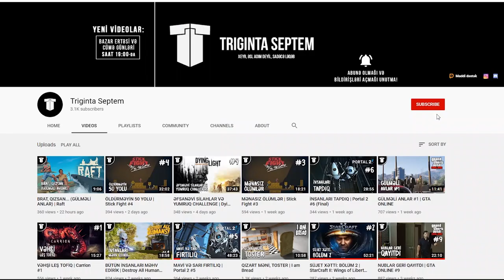DƏRMANA YAXINLAŞIRIQ? | Dying Light #15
Dying Light azərbaycanca, 15-ci bölüm ilə davam edirik! Bu bölümdə radioqüllədən tullanırıq və həkimin laboratoriyasını təmizləyirik! Xoş izləmələr!